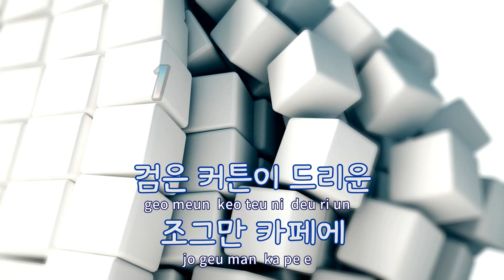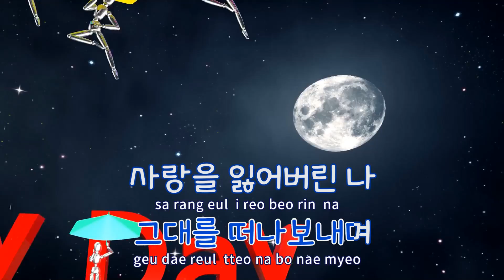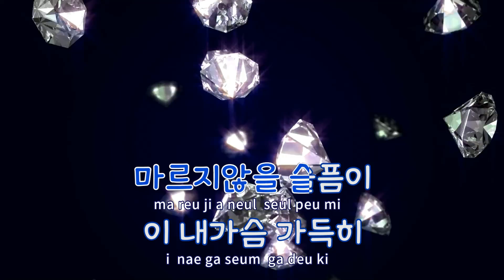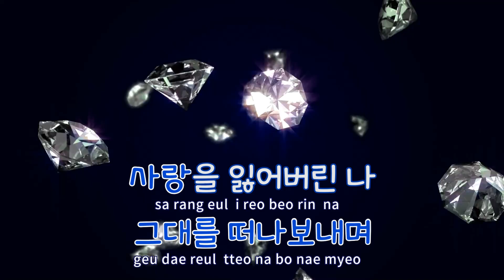[TJ노래방] 사랑을잃어버린나 - 이광조 / TJ Karaoke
사랑을잃어버린나  --  이광조